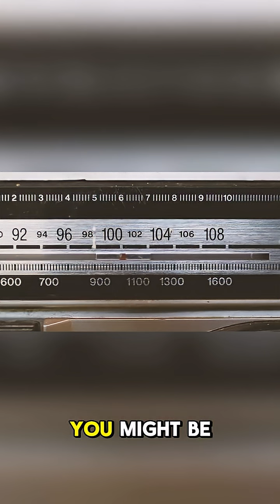How 1940s Radio Tech Still Keeps Pilots Safe Today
Welcome to Sheer Knowledge TV — Where Curiosity Meets Discovery
Sheer Knowledge TV is not just a YouTube channel — it's a gateway to the fascinating, the forgotten, and the future. Whether you're a lifelong learner, a curious explorer, or someone who simply loves uncovering the hidden truths of our world, this is your digital sanctuary for intellectual adventure.
At Sheer Knowledge TV, we believe that knowledge is power, and curiosity is the spark that ignites it. Our mission is simple yet profound: to deliver insightful, surprising, and mind-expanding content that challenges conventional thinking and inspires a deeper understanding of the world around us.
saga stories

Our videos span a wide array of topics, each crafted to provoke thought, spark curiosity, and deliver value:

Science & Technology: From the mysteries of quantum physics to the marvels of AI and aviation, we decode complex concepts into digestible insights.
History & Culture: Explore the untold stories, ancient civilizations, and cultural phenomena that shaped our world.
Self-Improvement & Success: Learn the secrets of visibility, assertiveness, and personal branding that drive real-world success.
Astrology & Personality Insights: Dive deep into zodiac archetypes like Virgo, decoding the traits that define personalities and influence behavior.
Motivation & Mindset: Discover how to cultivate a winning mindset, overcome limitations, and unlock your full potential.
Hidden Facts & Uncommon Knowledge: We shine a light on the obscure, the overlooked, and the astonishing truths that most people miss.

🎥 Why Watch Sheer Knowledge TV?
Every video is a mini-documentary — visually engaging, intellectually stimulating, and emotionally resonant. We blend storytelling with research, visuals with voice, and facts with philosophy. Whether it's a 60-second short or a deep-dive episode, our content is designed to leave you saying, “Why didn’t I know this before?”
We don’t just inform — we transform. Our goal is to help you see the world differently, think critically, and act confidently.

Entrepreneurs & Professionals seeking insights on success, visibility, and leadership.
Students & Educators looking for engaging ways to learn and teach.
Thinkers & Dreamers who love to question, explore, and grow.
Aviation Enthusiasts, Astrology Buffs, and History Lovers — we’ve got something for everyone.

🔔 Join the Sheer Knowledge Movement
Engage with us in the comments, share your thoughts, and let’s build a space where ideas flourish and minds expand.
We don’t just watch — we discover.

📌 Popular Series & Topics

Visibility & Success: Learn why being seen is the first step to being successful.
Final Descent: A cinematic journey into the art and science of airplane landings.
Zodiac Deep Dives: Decode the mindset and strengths of astrological signs.
Hidden Truths: Explore the secrets behind wealth, influence, and innovation.

📈 Our Promise
We promise to deliver content that is:

Authentic: No fluff, just facts and insights.
Engaging: Visually rich and emotionally compelling.
Educational: Rooted in research and designed to teach.
Empowering: Focused on helping you grow, succeed, and thrive.

📣 Let’s Connect
Have a topic you want us to explore? Drop a comment or reach out. Your curiosity fuels our creativity.

Description:
Even in today’s digital age, pilots and air traffic controllers still rely on VHF radio — a communication system first used in the 1940s! Discover why this old-school technology remains the most trusted and life-saving tool in aviation. Learn how voice communication over VHF ensures safety, prevents accidents, and keeps global skies coordinated — even when modern systems fail.

If you’ve ever wondered how pilots talk to ATC or what keeps aircraft connected when everything else stops working, this video explains it all.